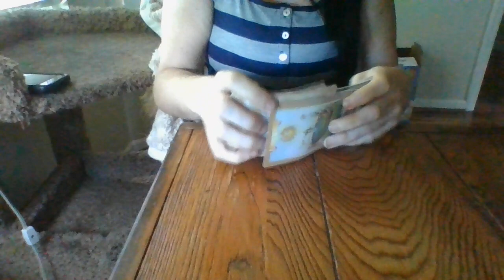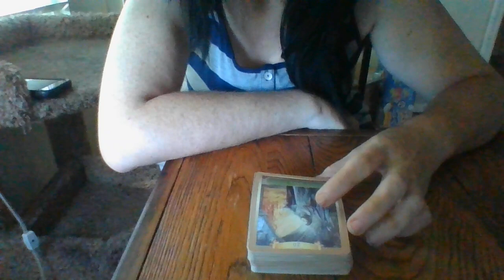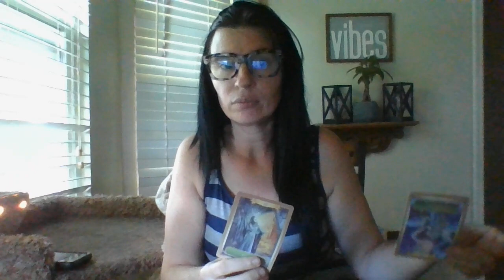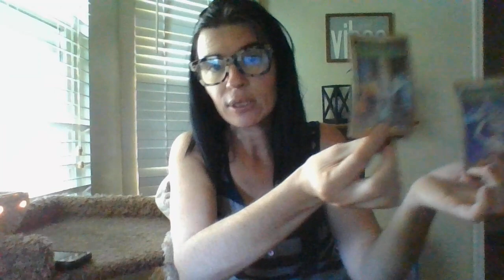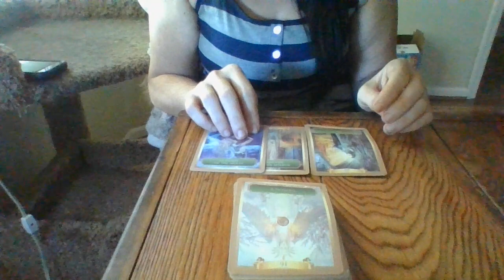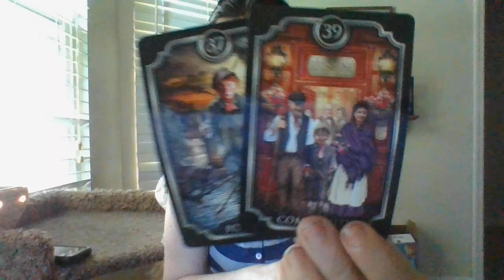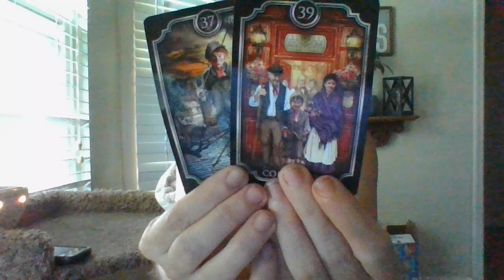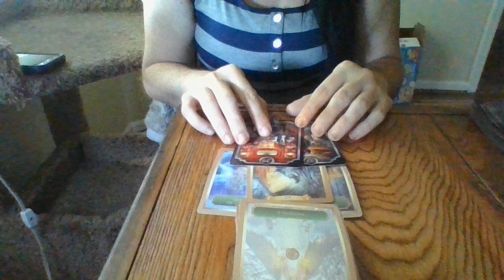6/22- READERS(HOME AND POP ONLINE SM PLATFORMS) ARE ABOUT TO GETMANYREQUESTSBACKFORREADINGSOFTHEPAST